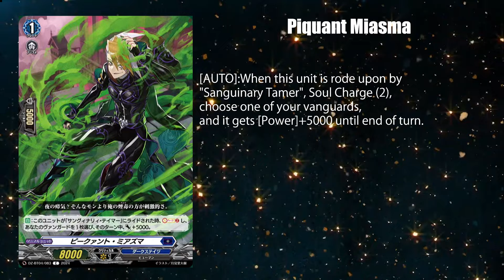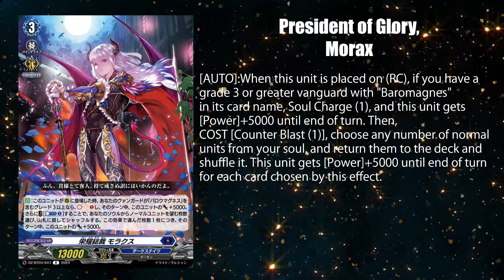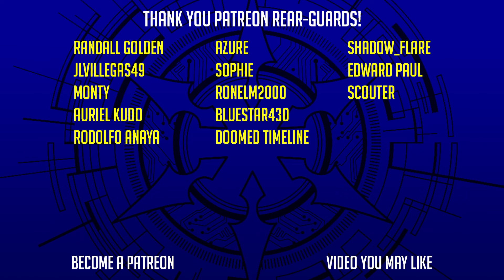Baromagnes "Side Grade" 【DZ-BT04】